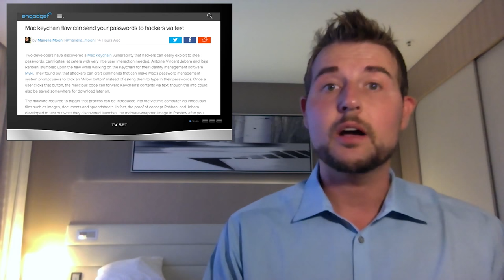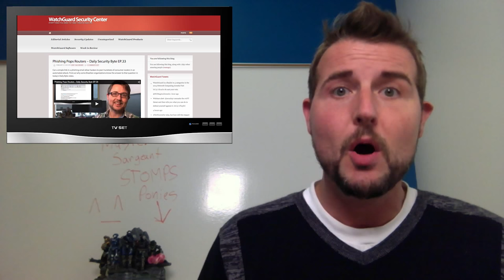Apple Flaws and Cyber Sanctions - WSWiR Episode 163